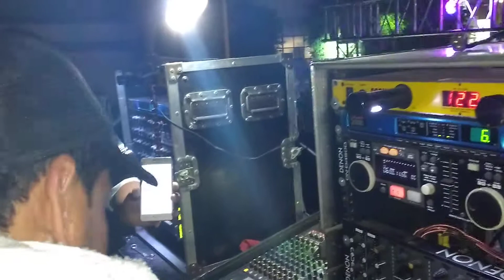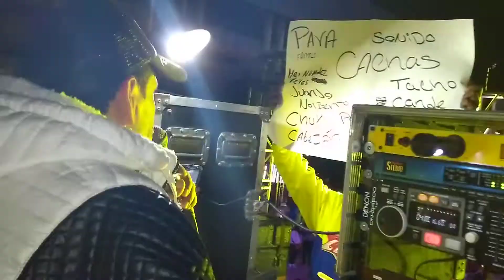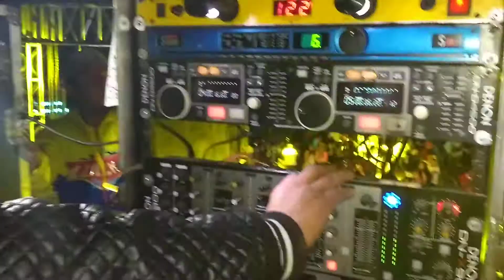Sonido luky Star Kumbia del tonto amor